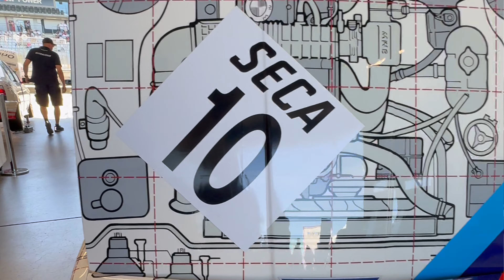MOTOR TV22: Schnitzer Classic BMW 320i E36 STC & BMW E36 STW beim Oldtimer Grand Prix 2024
Yannik Trautwein stellt die legendären Schnitzer Classic BMW BMW 320i E36 STC und BMW E36 STW vor.